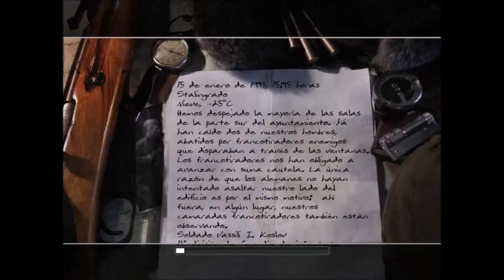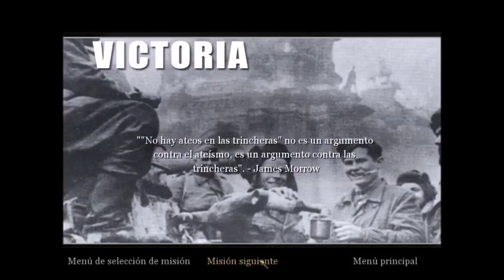Call of Duty: 2 - Campaña Soviética - Séptima Misión - Camarada Francotirador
Gameplay del videojuego en PC.

Utiliza un rifle de precisión para ayudar en la defensa del ayuntamiento.